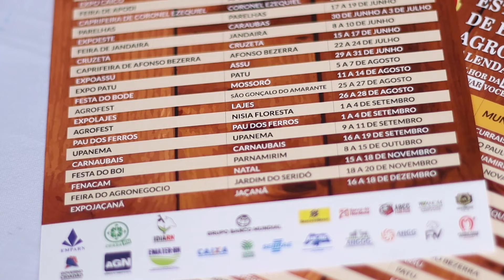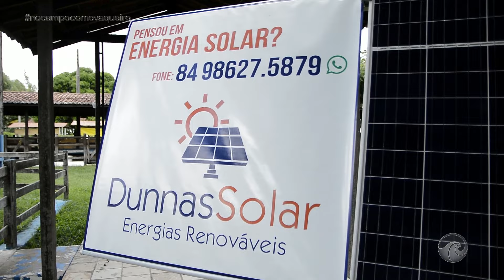No Campo com o Vaqueiro - 03/04/2022 - Daniel Nogueira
Alô meu lord! Neste episódio do Campo com o Vaqueiro, com @EdyrVaqueiro , vocês acompanham muita música boa com Edyr e uma entrevista musical com o cantor Daniel Nogueira. Temos ainda o momento @AgroSertao com Adeilton Silva.